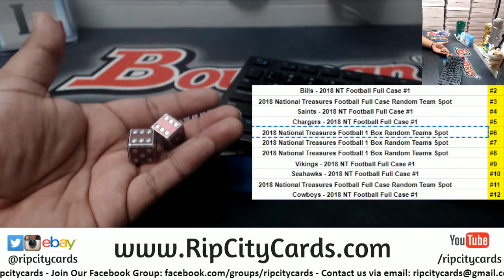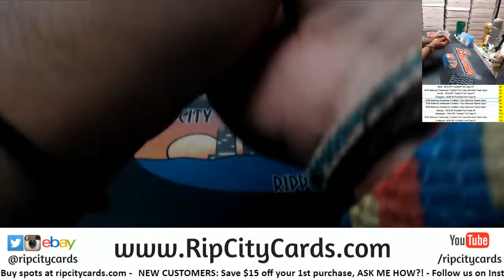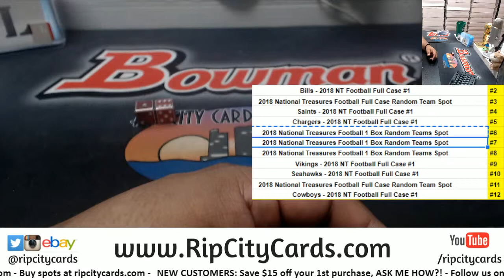NT Random Awesomeness- Louise C. - 3/13/19 RCC